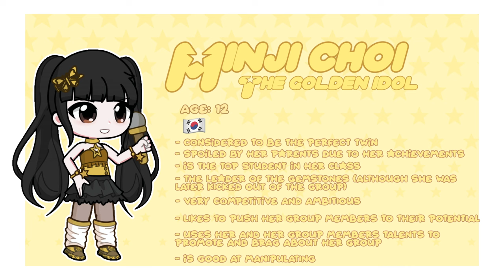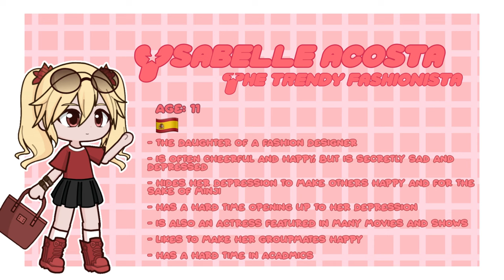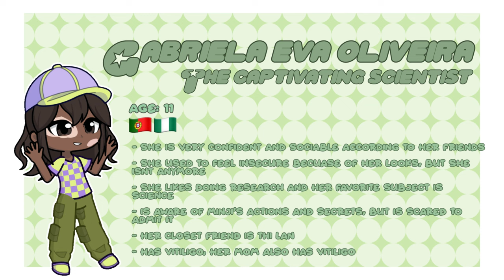The gemstones voice claims!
ello